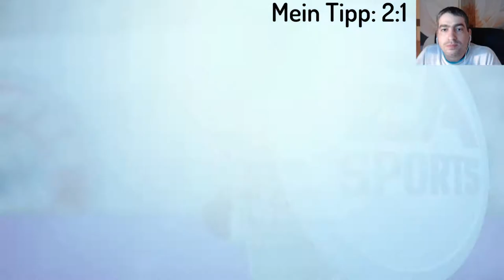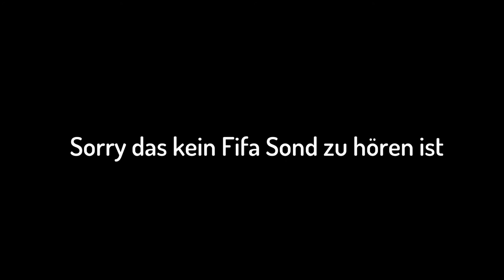Fifa 18 Orakel - Bayern München - Real Madrid (deutsch)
Heute gibt es eine Prognose zu dem Champions League Halbfinalspiel Bayern - Madrid!!!

 Andreas Stürmer
 Postfach 12 21 31
 55743 Idar-Oberstein